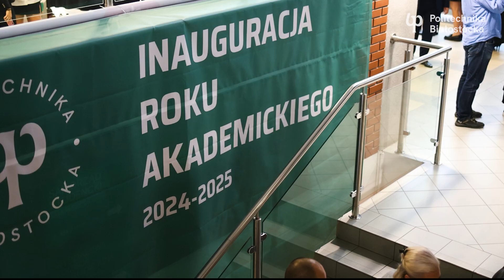Inauguracja roku akademickiego 2024/2025 w Politechnice Białostockiej. 3.10.2024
Inauguracja roku akademickiego 2024/2025 zamieniła Aulę Dużą przy Wydziale Elektrycznym Politechniki Białostockiej w niezwykle uroczyste miejsce.

Nie co dzień można zobaczyć sztandar naszej Uczelni i tylko raz w roku Chór Politechniki Białostockiej z takim przejęciem śpiewa Gaudeamus igitur.

- Przekazywana z pokolenia na pokolenie inżynierów wiedza naszych mistrzów, którzy przez 75 lat budowali markę Politechniki jest nieustannie wzbogacana o nowe badania, poszukiwania, odkrycia. I nie ustajemy, by z pasją dzielić się naszą wiedzą, umiejętnościami, doświadczeniem z kolejnymi rocznikami studentów, uczyć ich sztuki bycia inżynierem, konstruowania i porządkowania zarówno swojej wiedzy, jak i nieustającego doskonalenia współczesnego świata – powitała zebranych dr hab. inż. Marta Kosior-Kazberuk, prof. PB, Rektor Politechniki Białostockiej.

Zobaczcie najbardziej uroczyste momenty naszego wspólnego święta.